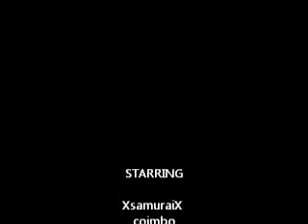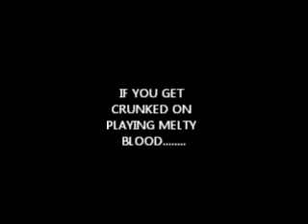Melty Blood will make you rage win.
yes i said it rage win. check it out